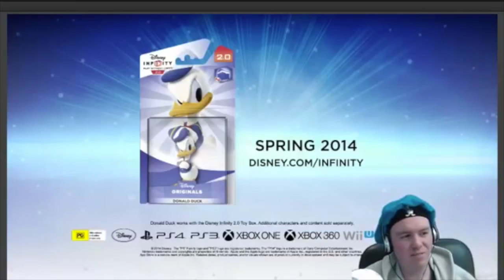Disney Infinity 2.0 Trailer Breakdown: Donald Duck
Jason breakdowns the new trailer of Donald Duck, as well as the figure and the One For All power disc.